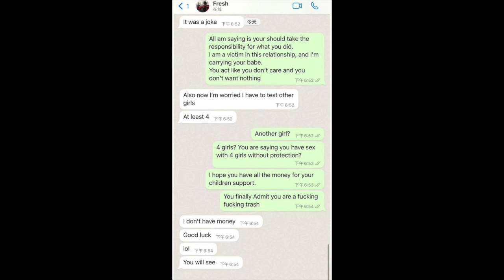Fresh & Fit Get Woman Pregnant...INSTANTLY REGRET IT